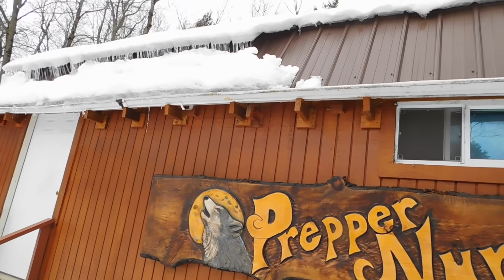Very sad news today form the Homestead. Live stream tonight at 8pm EST.